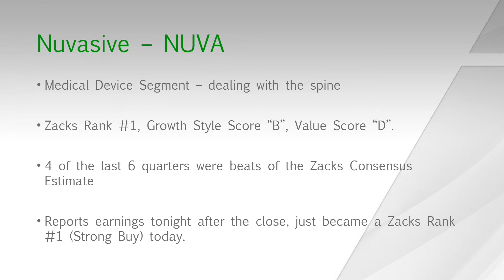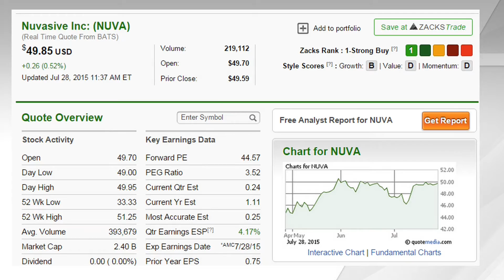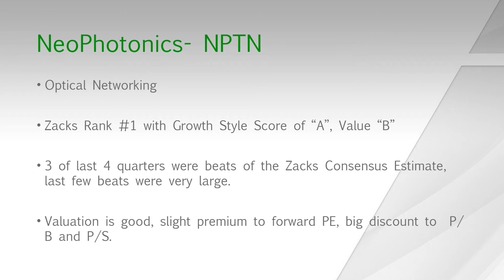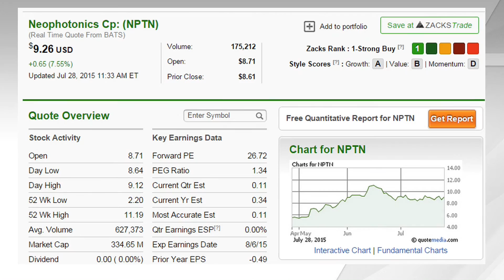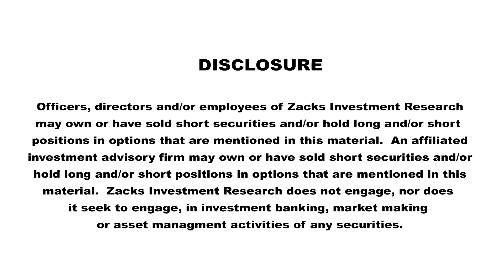Nuvasive and NeoPhotonics in the Spotlight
Zacks Investment Research Aggressive Growth Stock Strategist Brian Bolan and Terry Ruffolo discuss two “N” stocks.  Nuvasive is a medical device play whose industry rank was recently in the top ten according to the Zacks Industry Rank.  Brian likes this stock that reports on July 28 after the close as it has a positive Earnings ESP of 4.17%.  It should be noted that Brian picked AMZN to beat based on its positive Earnings ESP and other factors he discussed in last week’s video and coincidently, the change in estimates for that stock have made it a Zacks Rank #1 (Strong Buy) today!

The other stock Brian highlighted was NeoPhotonics, an optical network play that fits in with Brian’s thesis of buying the supply chain of data centers.  He noted that Facebook (FB) recently announced its 5th data center is going to be built in Texas, and a company like NPTN is primed to sell into that build.  Brian noted that the stock has come back from a recent high around $10 and earnings are right around the corner (8/5/15).